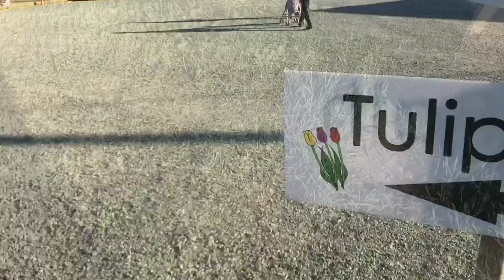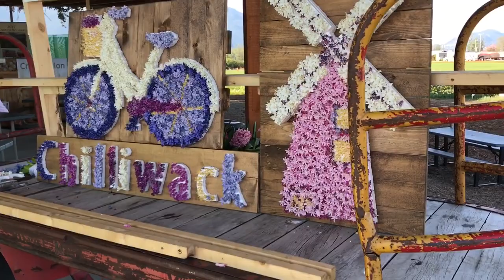VLOG | TULIPS OF THE VALLEY - BC’S TULIP FESTIVAL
Every year Chilliwack has a tulip festival where an entire field is covered in beautiful tulips of all varieties, making it the perfect photo destination. So obviously I had to go right?! ;) Check our the adventures with mom and lo as we take on the tulip festival for the 3rd year in a row! Check out the tulip festival on instagram @tulipsofthevalley